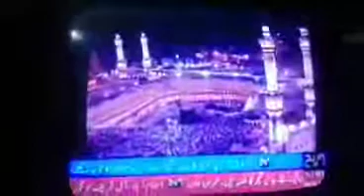Jammat Ahmadiyya السلام علیکم آج پاکستان کے ایک چینل 24/7 NEWS پر جو کہ ایشیا سیٹ 3 پر آتا ہے. ابھی